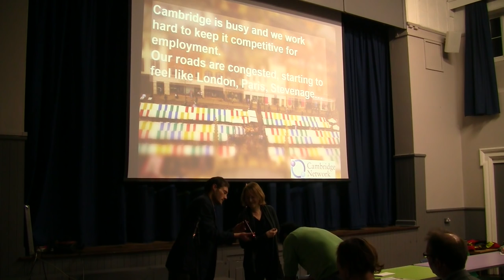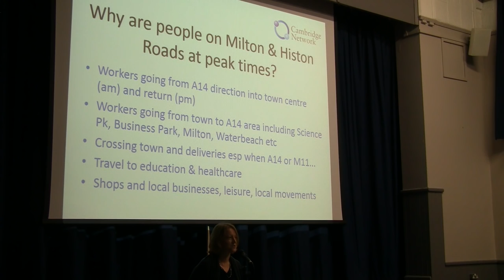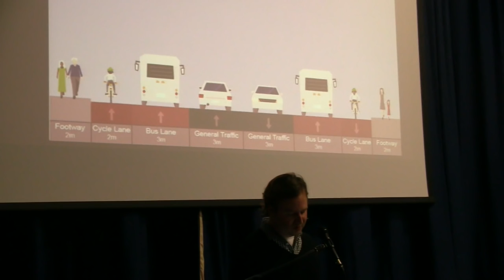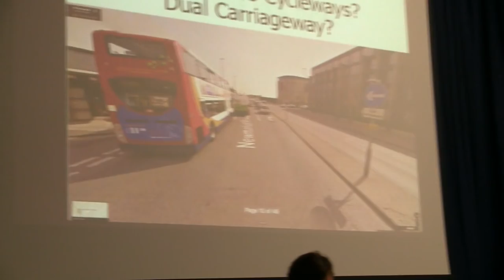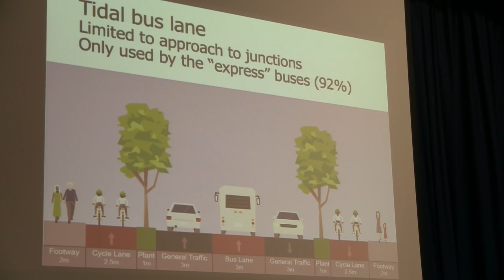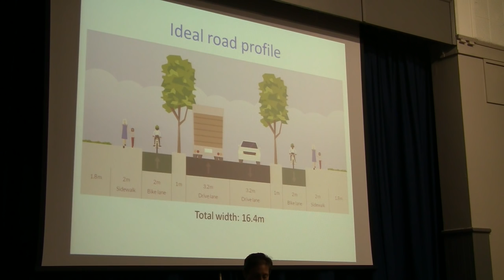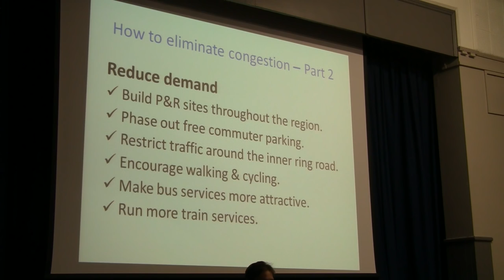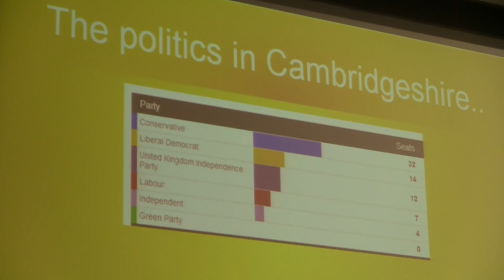Milton Road Residents Association - 21 January 2016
Featuring Chair of the Greater Cambridge City Deal Board Cllr Lewis Herbert and Martin Lucas-Smith of the Cambridge Cycling Campaign.